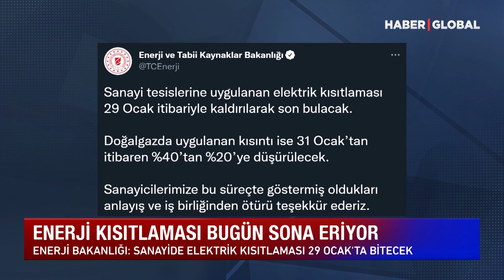Enerji Bakanlığı'ndan Elektrik Kısıtlaması Açıklaması!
Enerji ve Doğal Kaynaklar Bakanlığı, organize sanayi bölgelerindeki elektrik kısıtlamasının 29 ocak itibariyle sona ereceğini açıkladı.